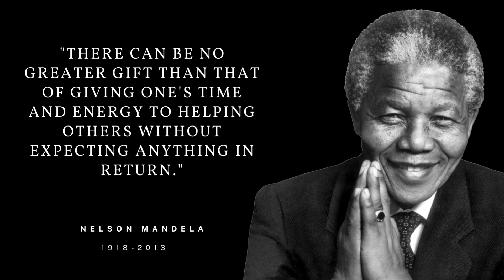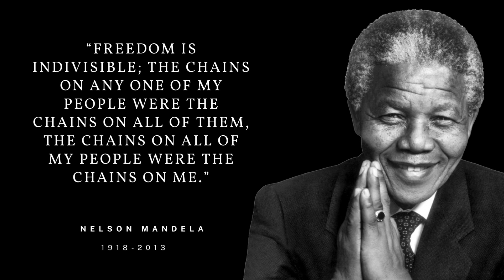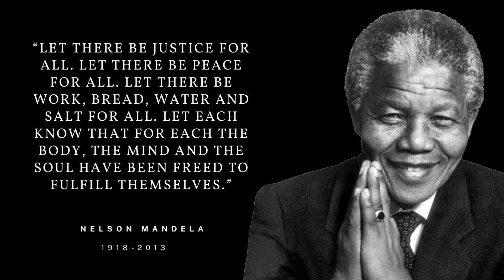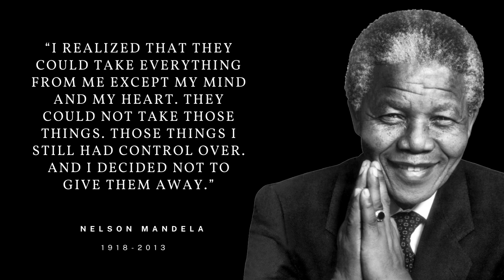17 Wise Nelson Mandela Quotes That Will Inspire Your Success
Nelson Mandela is regarded the world over as one of history’s most inspirational figures. In every language and every country, Mandela’s legacy shines as a beacon of hope and healing, and as a potent reminder of the power of the human spirit to overcome impossible odds.

Nelson Mandela was born on July 18, 1918, into a royal family of the Thembu tribe, South Africa. His father died when he was only 9 years old and soon after, he was adopted by a regent who helped him develop his leadership skills.

Madela was the first in his family to receive a formal education. One Nelson Mandela education quote insists on the fact that true power lies in knowledge so once he became president of the ANC (African National Congress), he managed to introduce universal free education to improve the living standards of the country’s black population.

Mandela, like Gandhi before him, was an ardent believer in the equal rights and potential of people of all origins and backgrounds. His courage in the face of oppression stands as an example of the power of passion and perseverance to change the world. Nelson Mandela was nearly executed for opposing the South African government’s segregationist policies, and was sentenced to 27 years in prison for fighting to dismantle the country’s apartheid regime.

Mandela possessed an unshakeable belief in the power of empathy, honesty and dialogue to heal the deepest and most intractable wounds. His magnanimity towards his former oppressors won the admiration of South Africans and people around the world, and greatly eased his country’s transition to democracy. His lifelong pursuit of racial peace and reconciliation earned him the Nobel Peace Prize in 1993 — and the next year, Mandela became the first black president of South Africa, in a momentous election that for the first time allowed South Africans of all ethnic origins to vote.

Here are 17 Wise Nelson Mandela Quotes That Will Inspire Your Success to Inspire You to Believe — in your own capacity for greatness, and in your power to change the world.